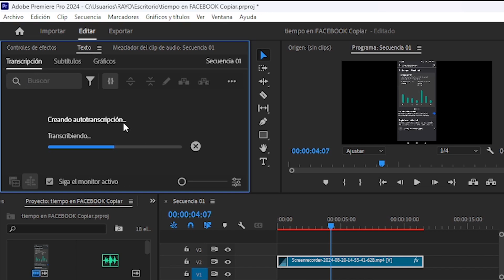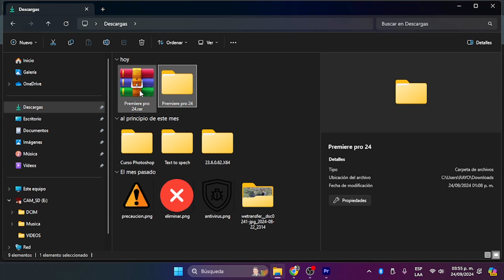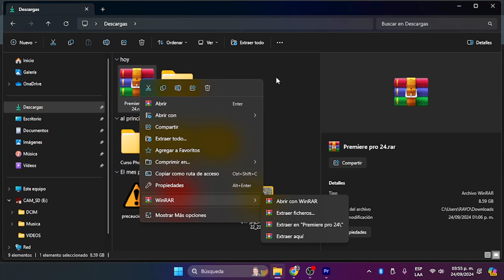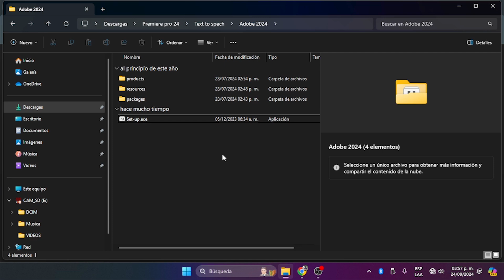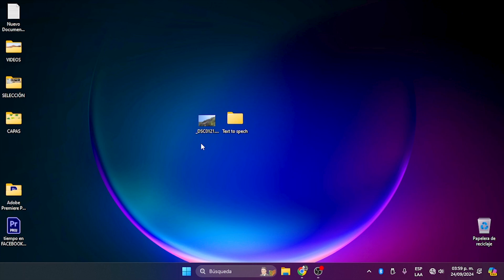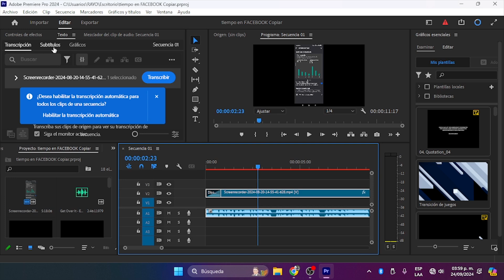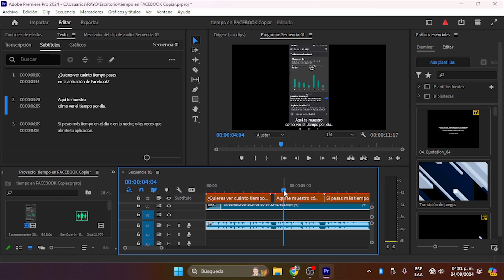¡¡SOLUCIÓN!! Paquete de IDIOMAS para SUBTÍTULOS AUTOMÁTICOS - Premiere Pro 2024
En este video te muestro como podemos instalar paquetes de idiomas a Adobe Premiere.
Si tienes la versión 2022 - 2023 o cualquier versión de Premiere 2024 antes de la 24.5, el Text to Speech no te servirá.